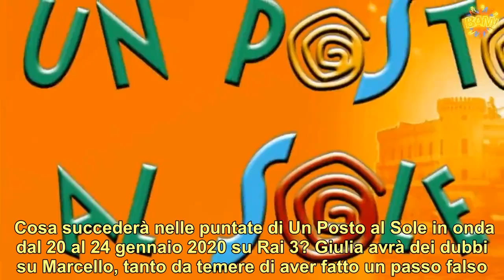Un Posto al Sole, spoiler 20-24 gennaio: i dubbi di Giulia | LE NOTIZIE DEL GIORNO